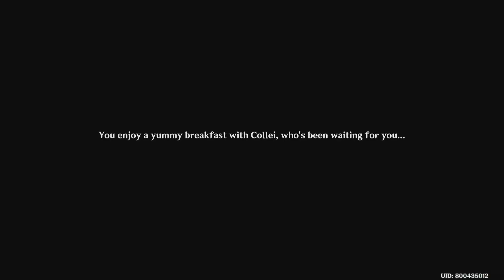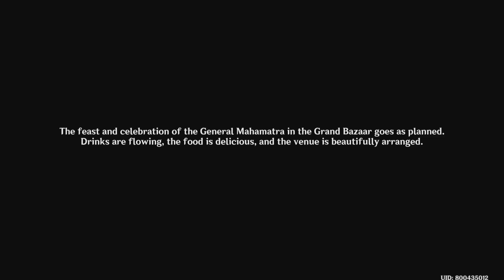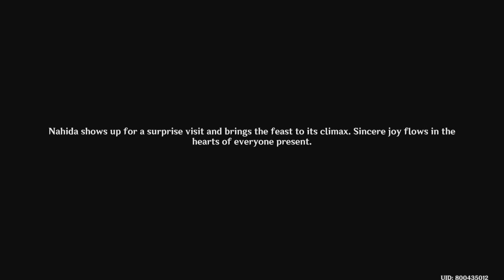Genshin Impact - Archon Quests Part 185 A Toast to Victory (PS5)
Join me on an epic journey in the stunning open-world RPG, Genshin Impact. This free-to-play game from miHoYo is sure to amaze you. In this video, I continue the main quest to uncover the truth about my lost sibling and the god who separated us. What secrets will be revealed? Watch to find out! 😮

👍 You won't regret it, as I have plenty of exciting Genshin Impact content for you to explore:

Genshin Impact offers:

- A vast world to explore, with climbing, swimming, gliding, and more 🌎
- An elemental combat system with seven elements and amazing reactions 🔥💧⚡❄️🌿🌑🌬️
- Gorgeous visuals with stunning scenery, realistic lighting, and smooth animations 😍
- A beautiful soundtrack by the London Philharmonic Orchestra 🎵
- A diverse cast of characters with unique personalities, stories, and abilities 😊
- Cross-platform co-op mode for teaming up with friends 👫

Chapter 3: Act 5 Akasha Pulses, the Kalpa Flame Rises